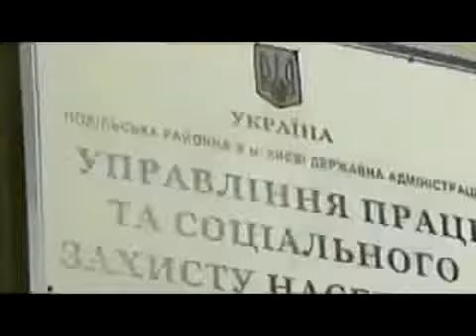ЭКСКЛЮЗИВ ООН обеспокоена положением беженцев внутри Украины 10 12 2014 10 12 2014 Ukraine Today